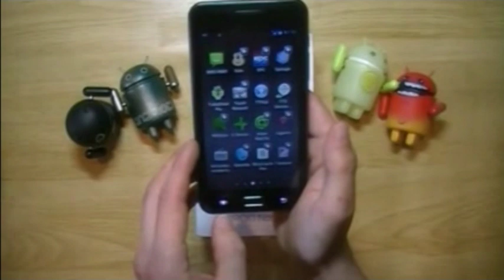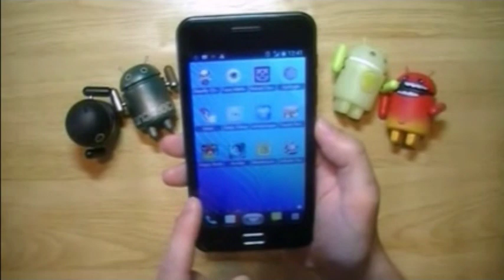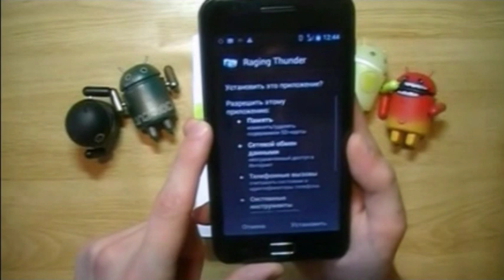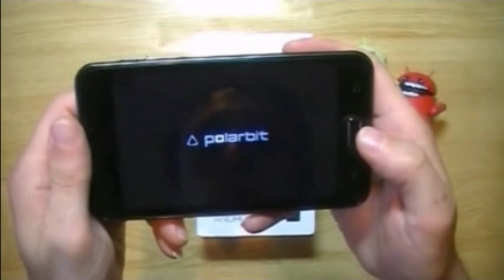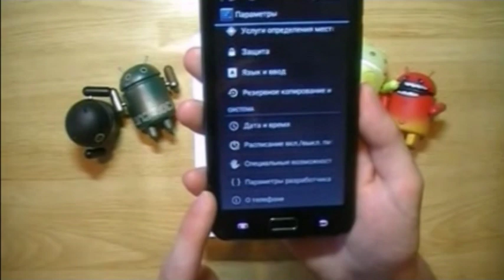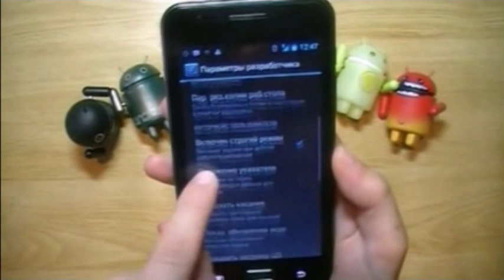Star i9220 Android 4.0.3 лучшая копия Samsung Galaxy Note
В данном обзоре Вашему вниманию предлагается модель Star i9220 Android 4.0.3
Описание и характеристики товара, а так же цену, можно увидеть

Star i9220 MTK6573 - поистине революционная новинка, впечатляющая своим размером экрана и емкостью батареи. Дисплей 5 дюймов, емкость батареи 2100mAh - этот чудо телефон с первых дней стал хитом продаж. Функционал китайского смартфона тоже не из слабых - android 2.3.4 мтк6573, 2 симкарты, gps навигация, 3G интернет, wi-fi, android market и др.